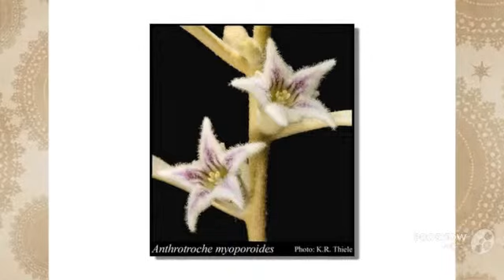Anthotroche - garden plants